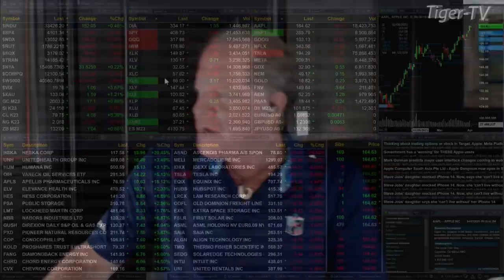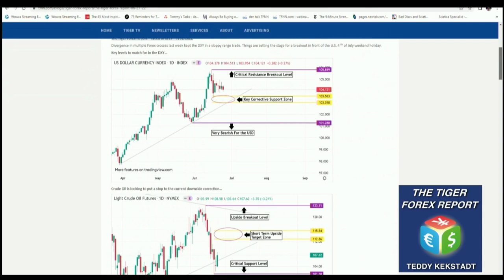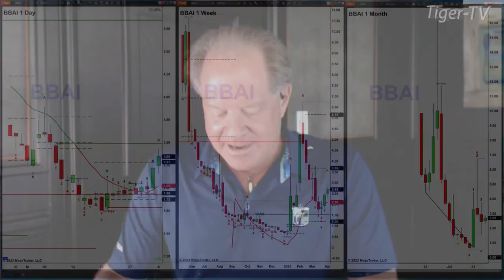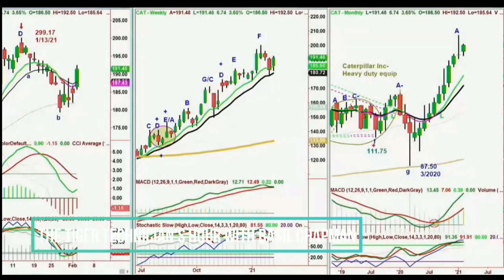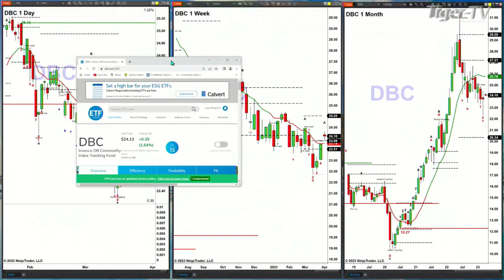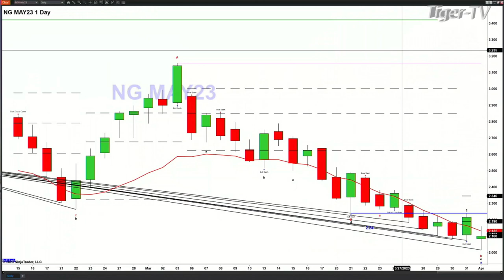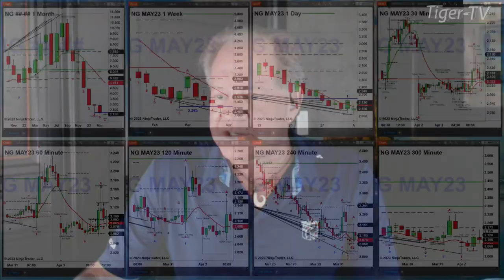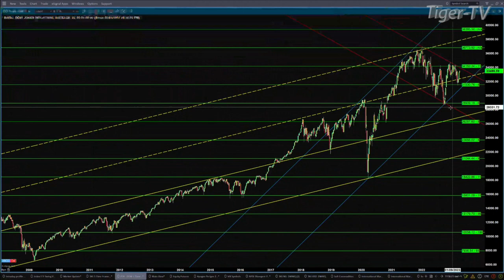April 3rd, The Trader's Edge with Steve Rhodes on TFNN - 2023